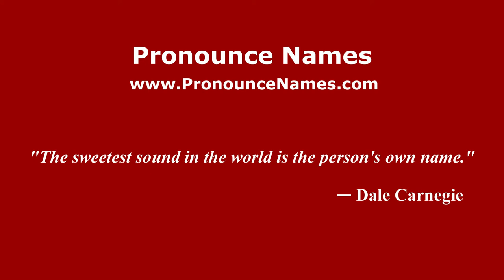How to Pronounce Mavrokefalidis - PronounceNames.com